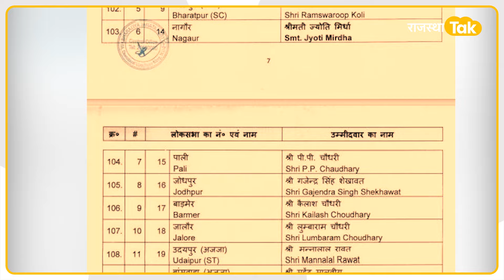BJP के ही एक नेता ने सांसद रंजीता कोली के उम्मीद पर फेर दिया पानी!